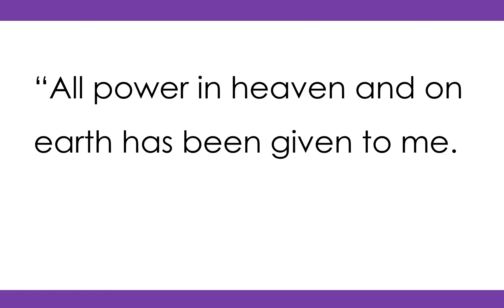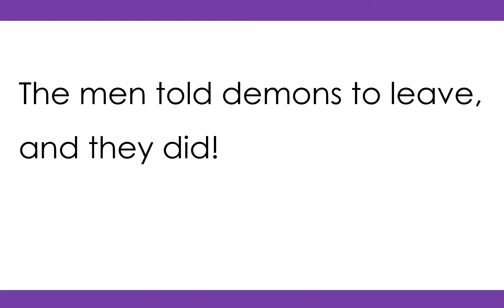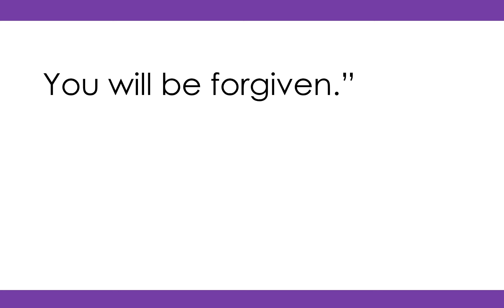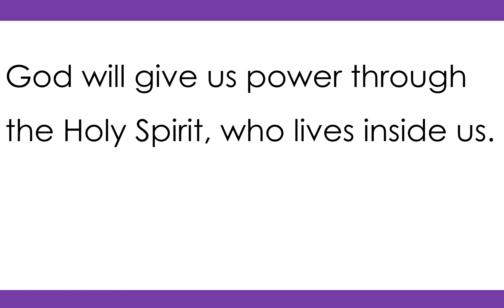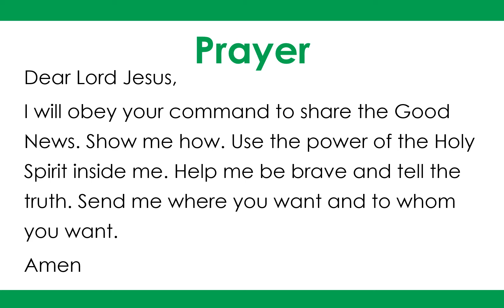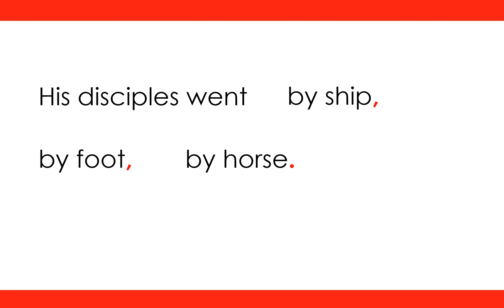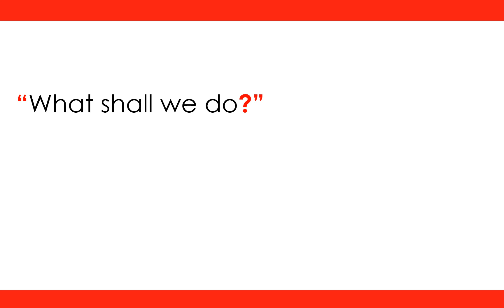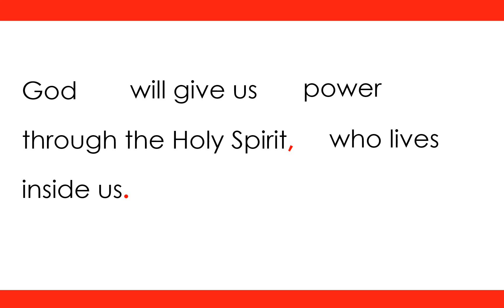53. Tell the World! | Syllable Story | Part 4 of 5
GO! NOW...READ our learn-to-read story based on the Bible.
The story of Jesus loving and saving the world is too great to keep it to yourself. Share this good news!
Part 4: Listen and repeat while each sentence is read slowly and clearly.